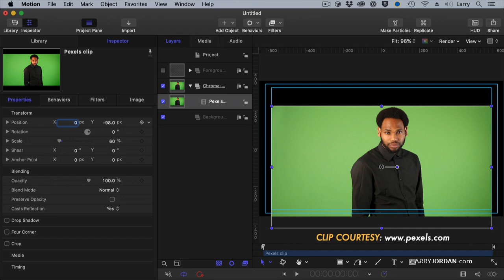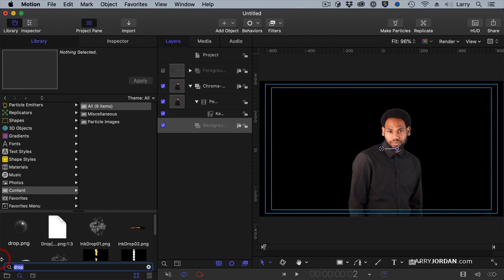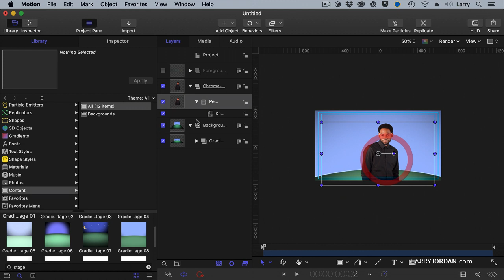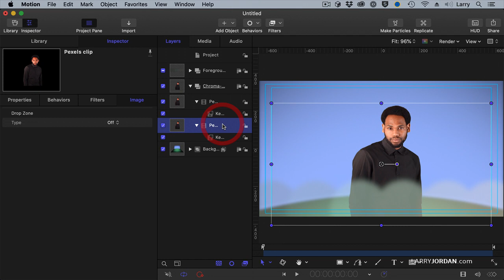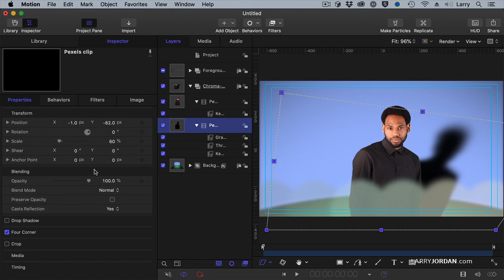Create a Cast Shadow from a Chroma-key Using the Threshold Effect in Apple Motion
"Create a Chroma-key with Cast Shadow in Apple Motion" is an excerpt from a recent PowerUp webinar - "Advanced Techniques in Apple Motion 5.5" - presented by Larry Jordan.

Explore the capability of Apple Motion for your projects in more depth.  In this short video tutorial, Larry Jordan illustrates how to create a simple chroma-key, then create a cast shadow from that key and place it onto an animated background using Apple Motion.